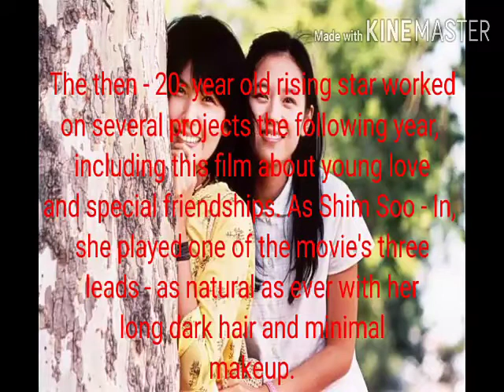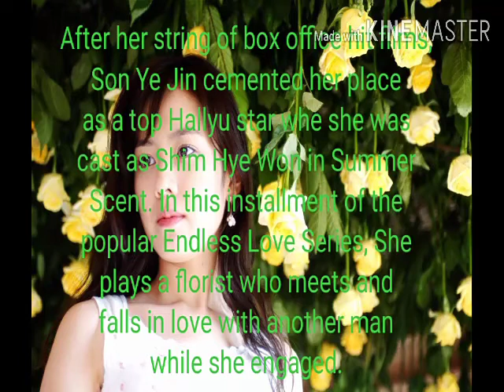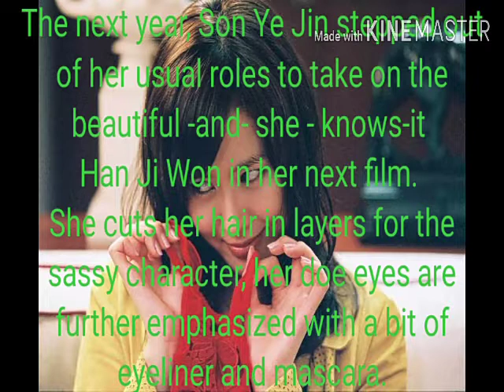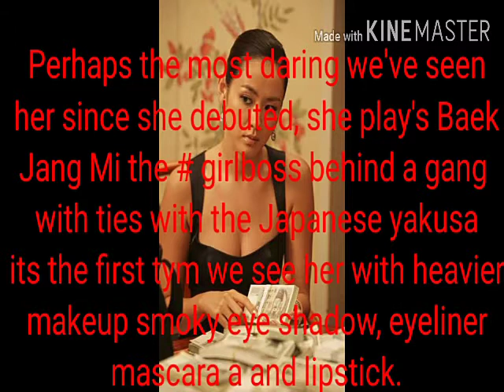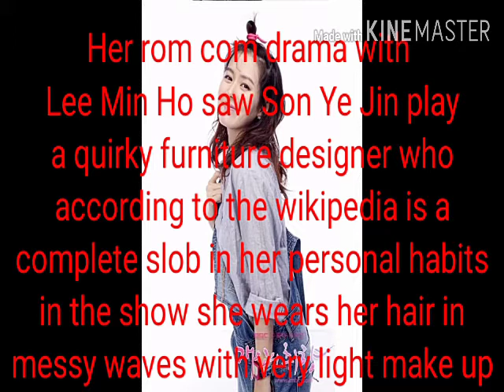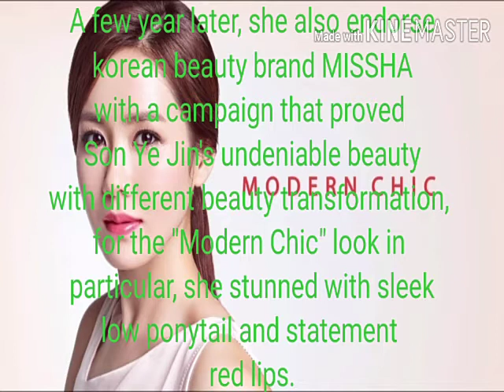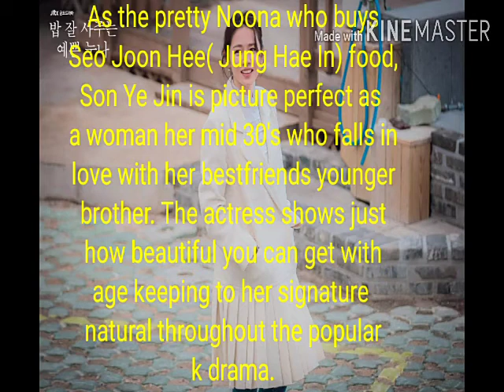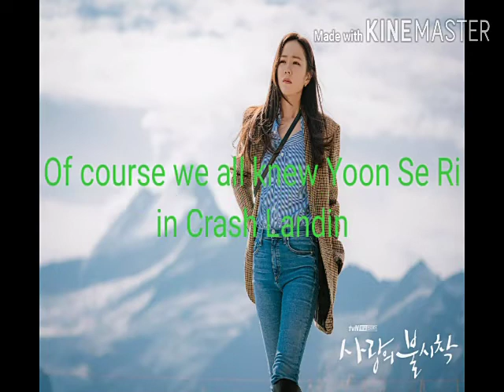20 Years of Son Ye -Jin, South korea's Queen of Melodrama, From 2001 to 2020.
From 2001 to 2020 The Crash Landing on you Stars wow's us with her beauty at any age.